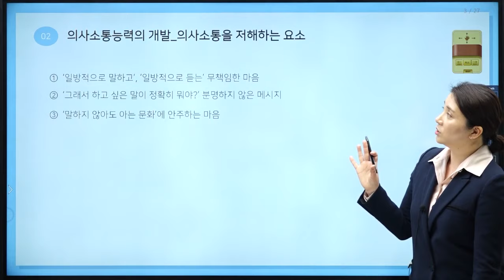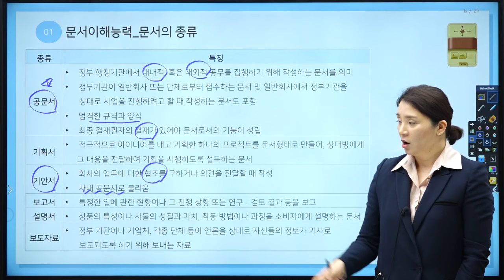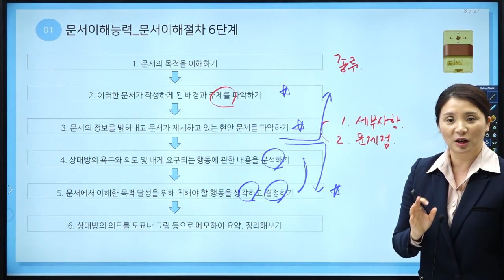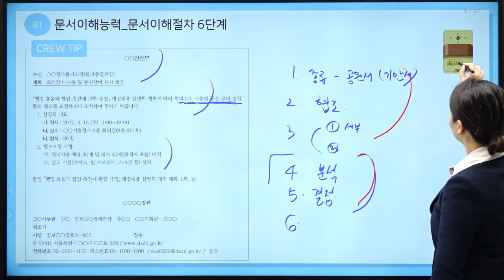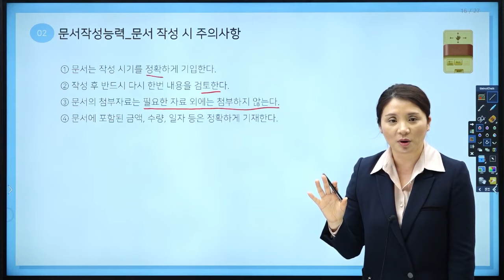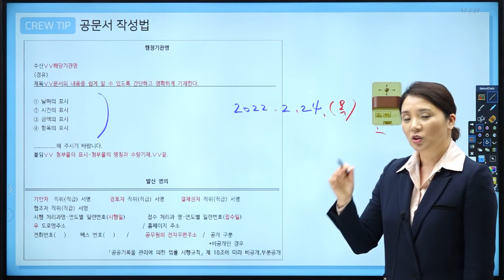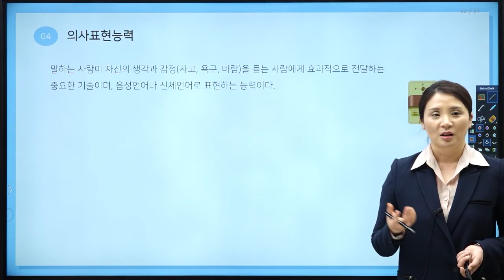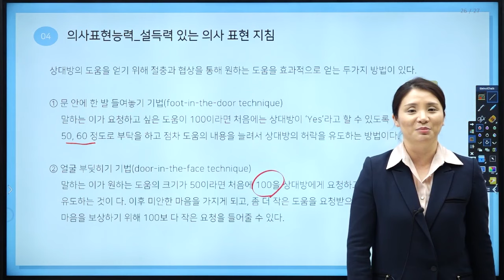[NCS 직업기초능력평가] PART1 의사소통능력 핵심 이론 강의